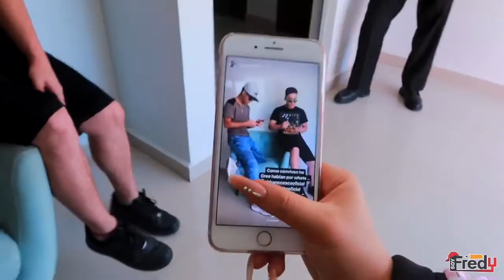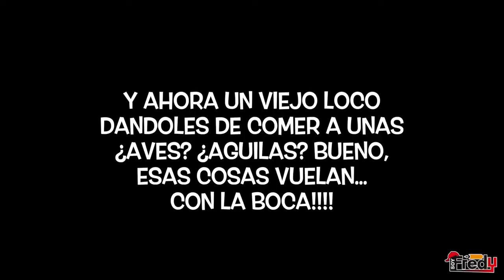SoyFredy! AVENTAMOS A MI MAMÁ AL MAR Soy Fredy